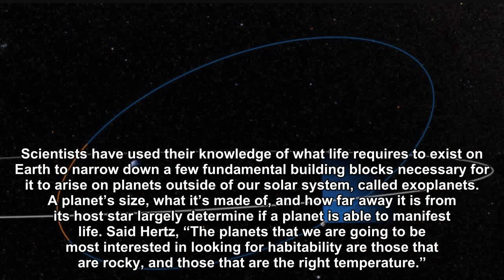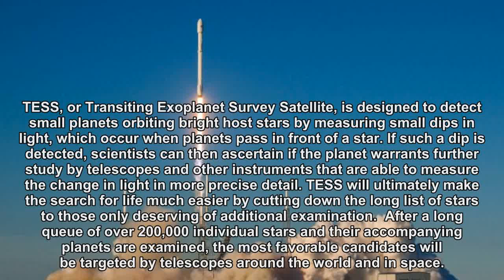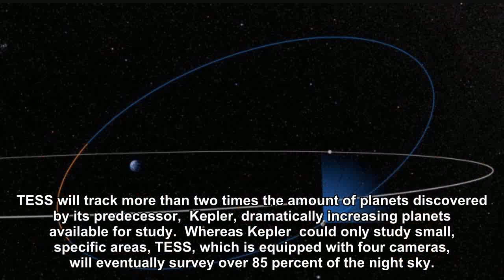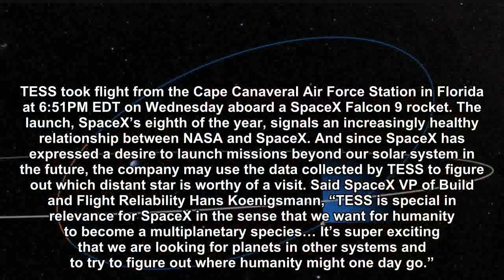SpaceX and NASA Just Launched a Mission to Look for Planets That Can Support Life